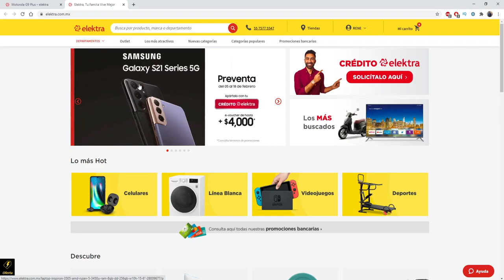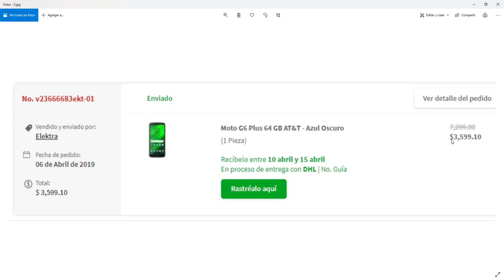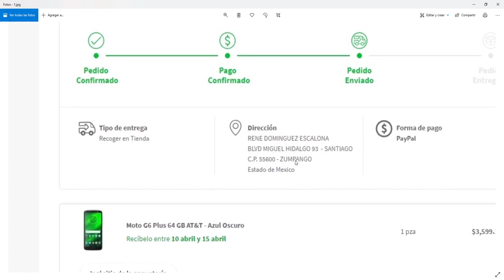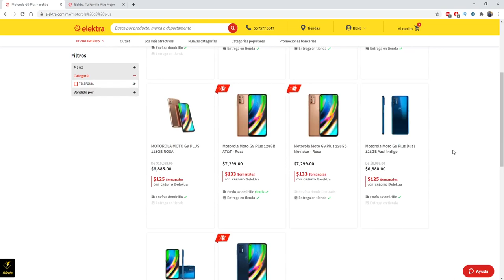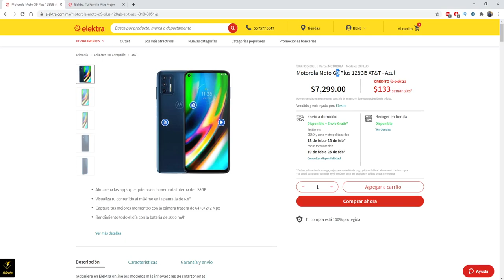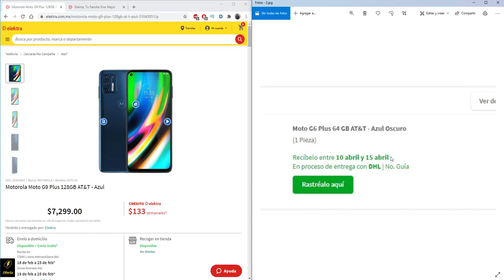✅ OFERTON en Celular Moto G6 Plus con 10% de DESCUENTO pagando con PayPal en Elektra.com.mx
Experiencia de compra de Motorola G6 Plus, comprado en la tienda online elektra.com.mx, aprovechando oferta y 10% de descuento adicional pagando con PayPal, estoy seguro que va a pasar los mismo con Motorola G9 Plus $3,600.00 MXN totalmente nuevo